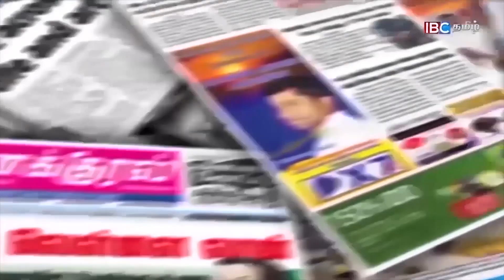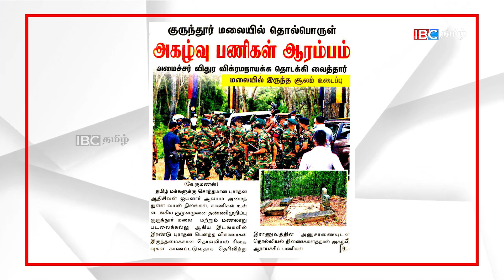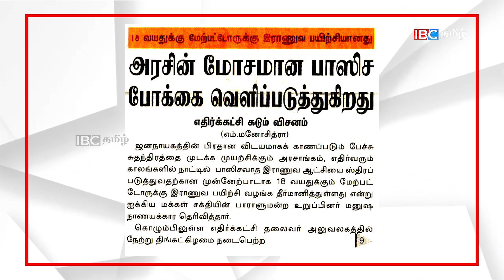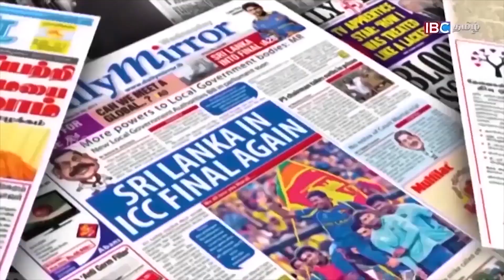பிடுங்கி எறியப்பட்டது ஐயனார் சூலம் : விகாரையை தேடி அகழ்வு